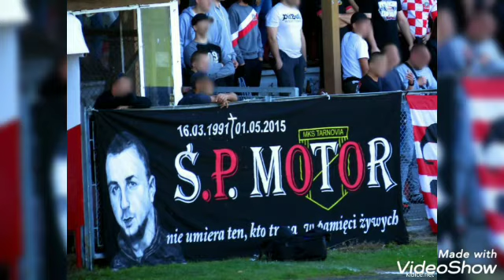93 Tarnovia Tarnów